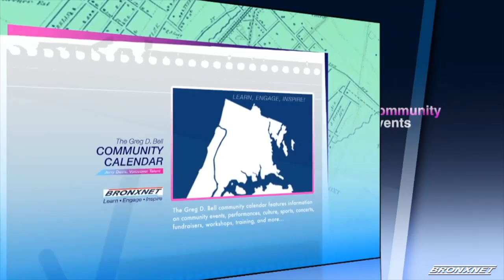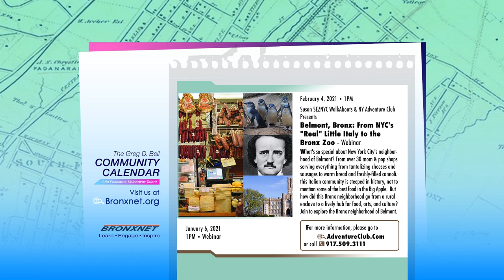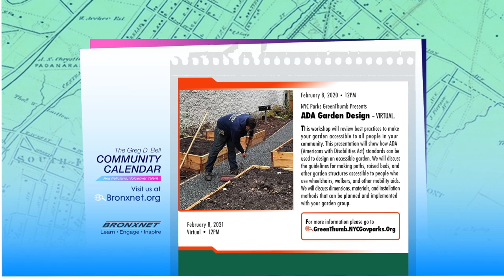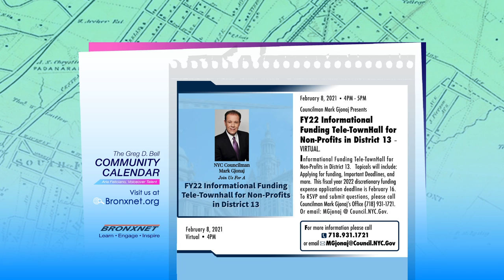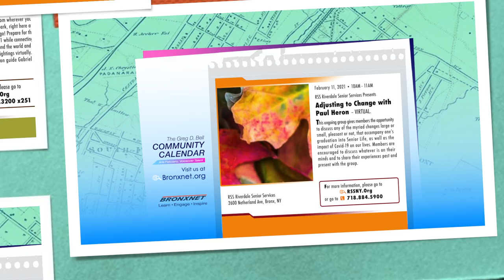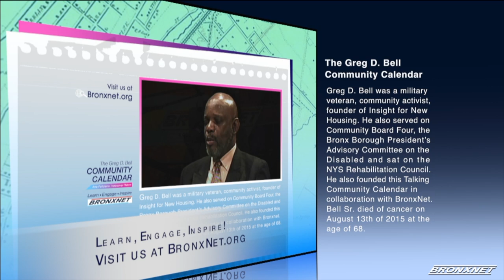Community Calendar | Feb 4-11, 2021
The Greg D. Bell Community Calendar voiced by Jerry Davis featuring
Ashley Tiffany and Graphic Artist Aria Feliciano, informs the Bronx community of the current community events, performances, culture, sports, concerts, fundraisers, workshops, training, and more.